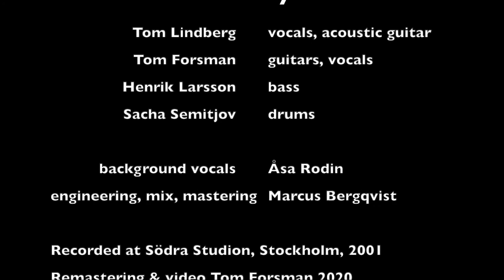Tears In the Rain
Words & music by Tom Lindberg (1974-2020). From the EP "Five Songs", recorded by the band Tracy in Stockholm 2001.
Tracy were:
Tom Lindberg - vocals, acoustic guitar
Tom Forsman - guitars, keyboards, background vocals
Henrik Larsson - bass
Sacha Semitjov - drums